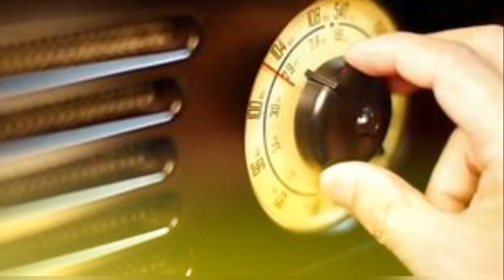Luiz Gonzaga: Vida e carreira#musica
Luiz Gonzaga, o Rei do Baião, é uma figura icônica da música brasileira. Nascido em Exu, Pernambuco, em 1912, ele deixou um legado inestimável que transcende gerações. Vamos explorar a vida e a carreira desse artista singular.

Origens e Influências:

Luiz Gonzaga cresceu em um ambiente repleto de música tradicional nordestina.
Seu pai, Januário, tocava sanfona, e essa influência marcou profundamente o jovem Luiz.
Ele também foi inspirado por ritmos como o baião, o xote e o xaxado.
A Sanfona e o Baião:

A sanfona (ou acordeão) tornou-se o instrumento central na vida de Gonzaga.
Ele popularizou o baião, um estilo musical que mistura elementos do forró, do xote e do sertanejo.
Suas canções celebravam a vida no sertão, o amor e as tradições culturais.
O Êxodo para o Rio de Janeiro:

Em busca de oportunidades, Gonzaga mudou-se para o Rio de Janeiro nos anos 1940.
Lá, ele enfrentou desafios, mas também encontrou sucesso ao gravar músicas como “Asa Branca” e “Baião”.
Parceria com Humberto Teixeira:

A colaboração com o letrista Humberto Teixeira foi fundamental.
Juntos, criaram hinos como “Juazeiro”, “Xote das Meninas” e “Paraíba”.
Legado e Popularidade:

Gonzaga era conhecido por seu chapéu de couro, sua sanfona e sua voz inconfundível.
Ele levou a cultura nordestina para todo o Brasil e além.
Seu sucesso internacional incluiu apresentações nos Estados Unidos e na Europa.
Homenagens e Reconhecimento:

Recebeu títulos como Doutor do Baião e Cidadão do Mundo.
Sua música continua a inspirar artistas contemporâneos e a emocionar plateias.
Despedida e Imortalidade:

Luiz Gonzaga faleceu em 1989, mas sua música permanece viva.
O Festival de Inverno de Garanhuns, em Pernambuco, é dedicado a ele anualmente.
Seu legado é eterno, e suas canções continuam a embalar corações e a celebrar a cultura brasileira.